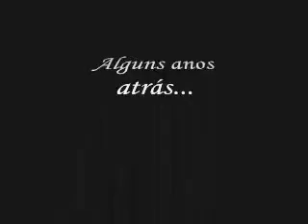LEVY FIDELIX - AERO TREM 2007